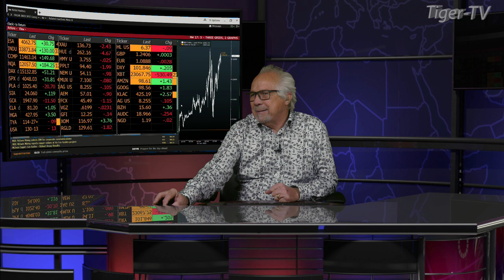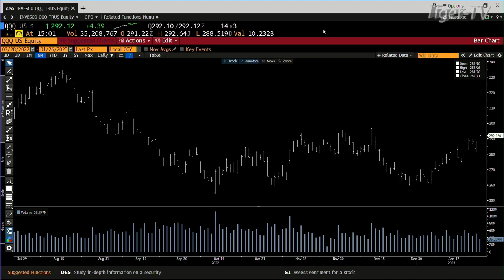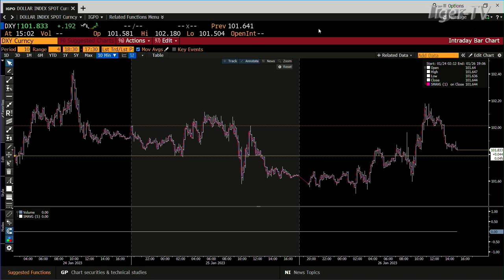January 26th, 3PM ET Market Update on TFNN - 2023